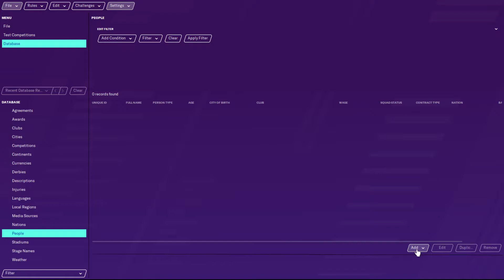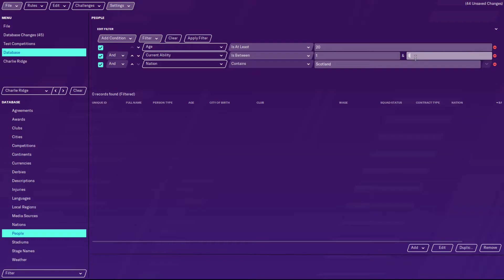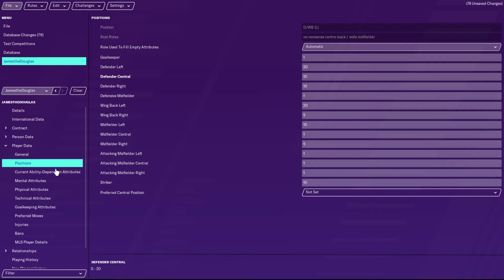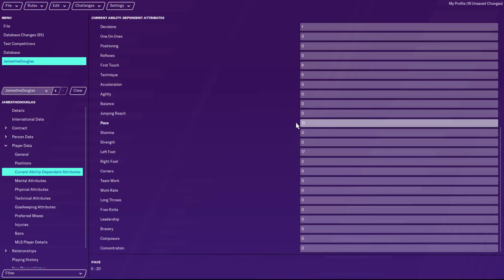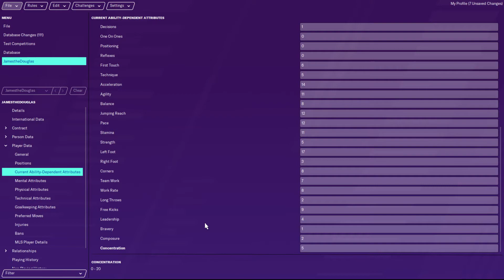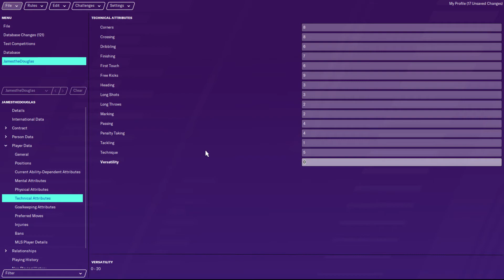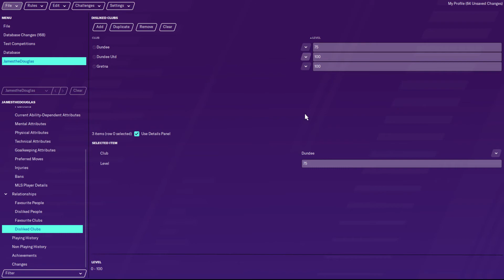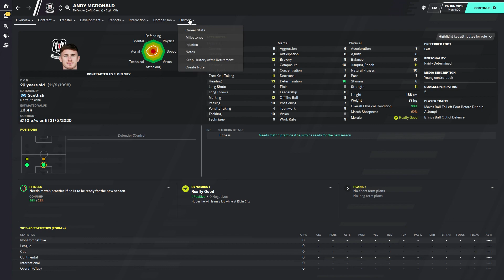Creating Myself in Football Manager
Hi folks, this is just a random video idea I had in which I wanted to create myself using the Football Manager editor. I tried to be as realistic as possible with my stats and I based them off of my current pysical ability and my memory of my strengths and weaknesses from my time playing football in the past. I think I did a decent job, part 2 is on its way soon.